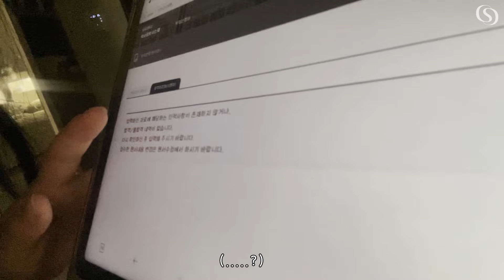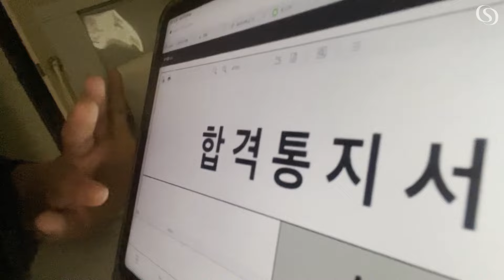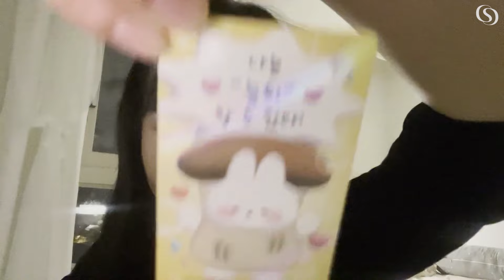대학합격발표 함께 확인해요🥹ㅣ💡동국대학교 실용무용학과 실기SSUL💡ㅣ실용무용학과 입시 VLOG💃🏻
대학 붙었어요 ! 첫 실기 본 대학인데 바로 붙어서.. 너무 기뻐요!
실용무용학과 실기 이야기도 함께했으니, 재밌게 봐주세요!